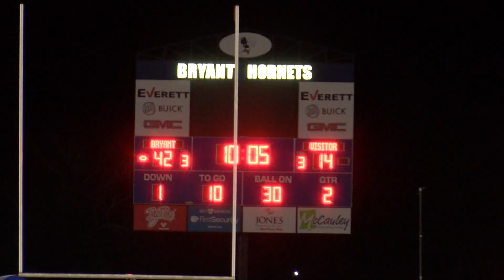Highlights: Bryant vs Conway 2020 | Hornets take 7A Central title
State champs stay unbeaten Hundred points symbol

Top-ranked Bryant marches past No. 6 Conway, puts exclamation point to a 7A Central conference title.

Bryant 70 Conway 33
Highlights & Reaction ↓